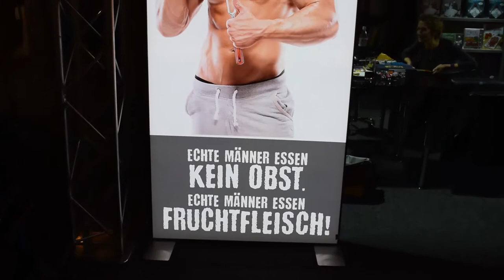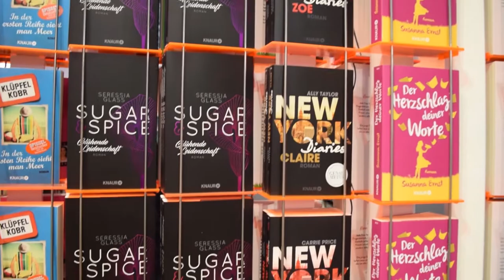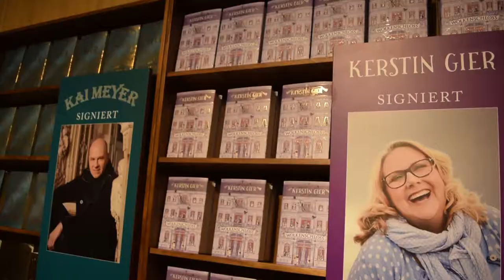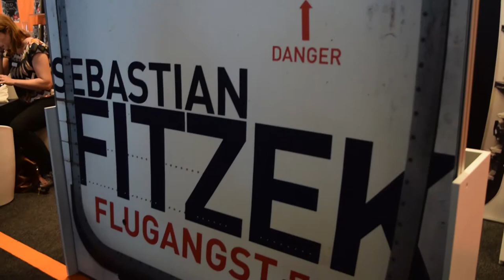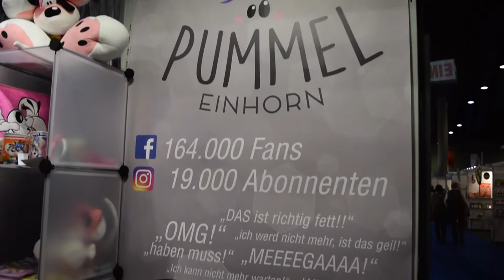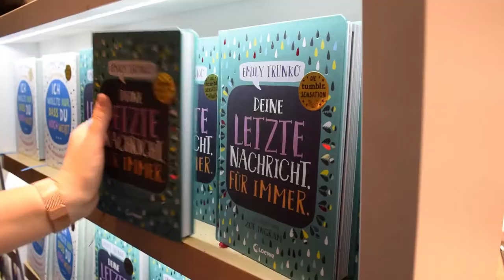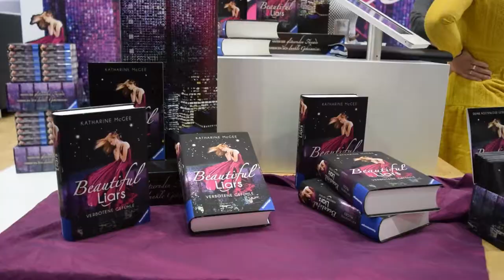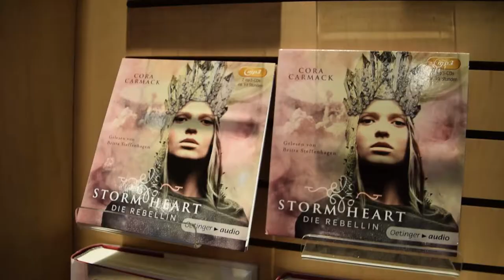Welt in Buchstaben | Frankfurter Buchmesse 2017 | Mittwoch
Die Frankfurter Buchmesse 2017 stand so lange vor der Tür! - und jetzt ist sie schon wieder vorbei.
Vom 11. bis zum 14. Oktober war ich mit dabei!

Heute habe ich den Mittwoch für euch und weil ich am ersten Tag immer alles filmen muss, bekommt ihr ganz viele Eindrücke!
Weil ich zusätzlich noch viel gequatscht habe, ist das Video etwas lang geworden :D

Interview mit Patricia folgt bei Martin!

erwähnten Bücher
Trunko, Emily - Deine letzte Nachricht. für immer
Fitzek, Sebastian - Flugangst 7a
Ich freue mich über Post! :)

Oder an:
Katharina Evers
Paul-Klee-Str. 31
27753 Delmenhorst

*Mein Equipment* *

VLog Cam